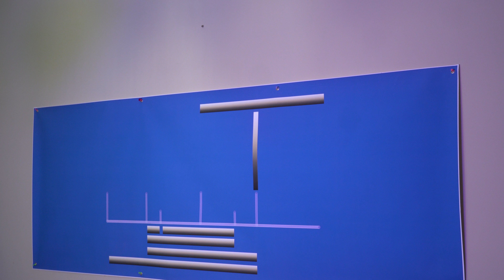Joel chapter 3 explained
You may want to see my video teaching on Joel 2 first.
Please ask questions if you have any. God Bless